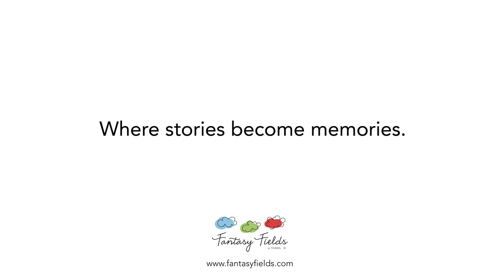Fantasy Fields by Teamson Kids Princess & Frog White Wooden Rocker, Rocking Horse Toy Ride On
Add this beautifully handcrafted, hand painted rocking horse to your children’s collection. Teamson’s Princess and Frog Rocking Horse will make your child feel like she’s galloping off into the sunset to meet a prince. Delicate hand painted flowers and pink trim on the rockers legs makes for a tasteful look.

Product Code: W-7504A

Hand carved design with durable wooden construction designed by Teamson Design Corp.

Perfect addition to playroom or nursery.

Weight Limit: 45.35 kg.